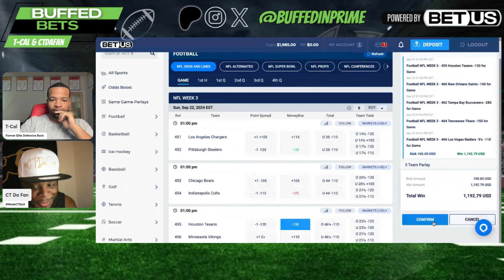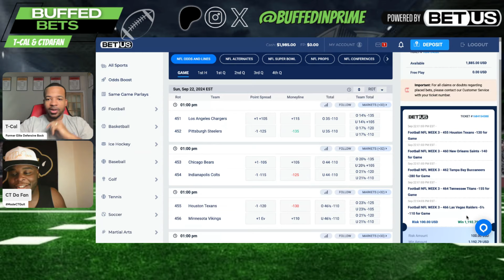NFL Bets Week 3!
Coach Prime And Colorado Football

As Always, Private Saw It first! If you want early access, exclusive content, Private Live's, Live Panel's, Private Community Chat, Fantasy Football, Sports betting and so much more!

New Mexico, North Dakota, Rhode Island, South Dakota, Vermont, Wyoming, Washington